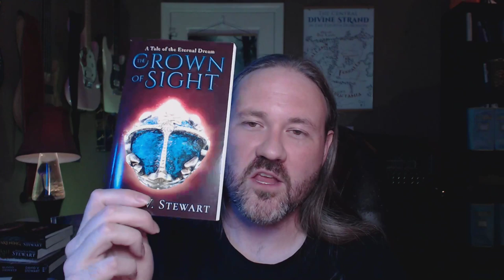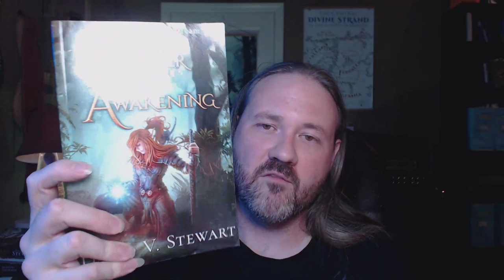The Symbolism of Leprosy in the Chronicles of Thomas Covenant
Thomas Covenant is a leper - leper, outcast, unclean! - but what does the leprosy mean, beyond being a compelling and interesting idea itself?